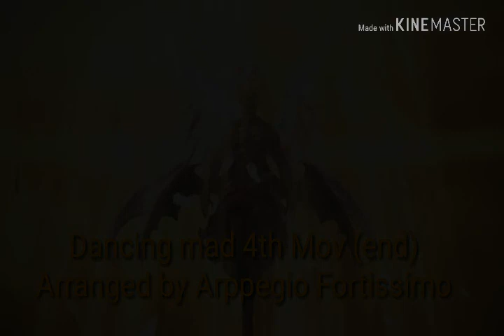Dancing mad 4th Mov (end) pipe organ arrangement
This motif makes a mighty return yet again!!! So this video has three sections. First section is just chords, second section is the main melody and the third plus the forth sections are my own arrangement on the motif. Hope you all enjoy!